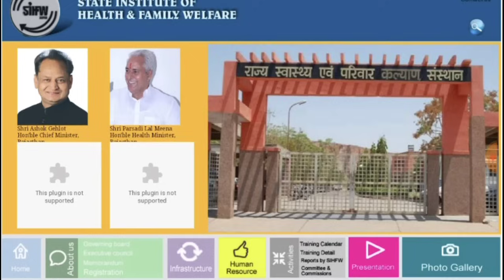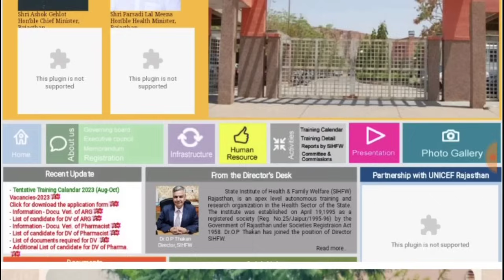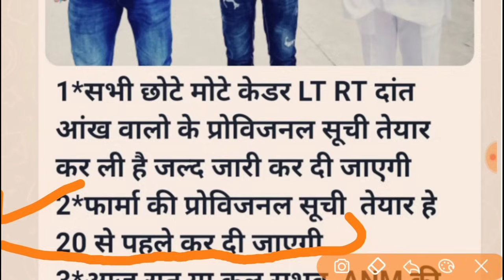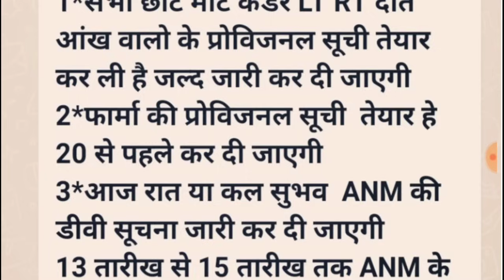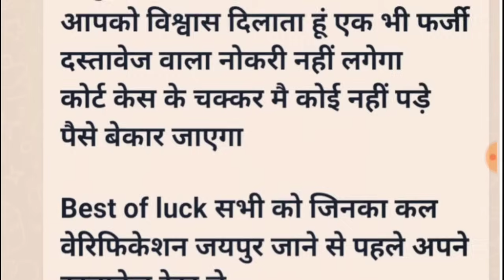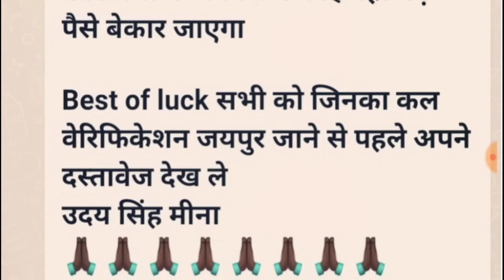BIG BREAKING NEWS - चिकित्सा विभाग बड़ी खबर /प्रोविजनल लिस्ट सूचना /4 अक्टूबर तक मिलेगी नियुक्ति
जॉइन न्यू व्हाट्सएप ग्रुप